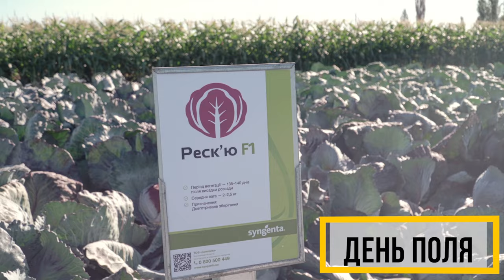Червонокачанна капуста на зиму. Вирощування. Переваги гібриду Рескью F1.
А також за телефонами:
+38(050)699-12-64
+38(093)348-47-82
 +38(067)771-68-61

На відео від компанії Супермаркет Насіння капуста на зиму. Рескью F1 - як вирощувати, агротехніка, підживлення та подібні питання. Декілька порад від компанії виробника.